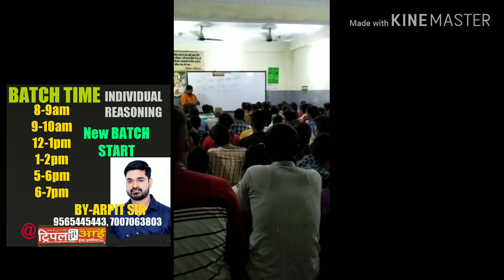Reasoning class today house full batch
New batch start individual reasoning
9-10am
1-2pm
6-7pm
Reasoning by Arpit sir 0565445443